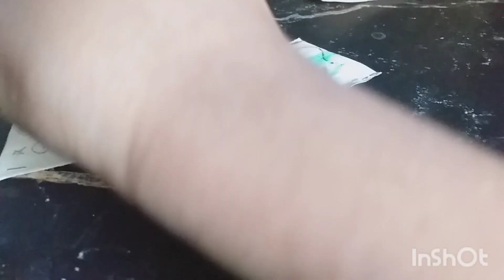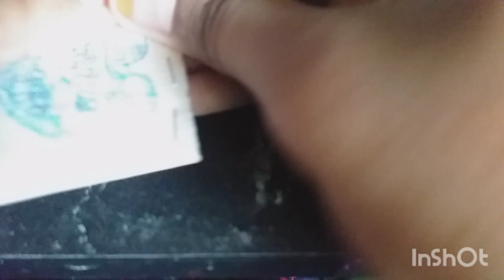Blind bag # homemade nails # paper art # bag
Blind bag